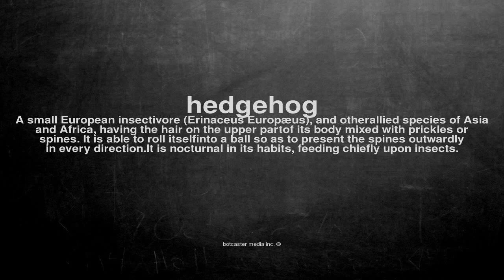What does hedgehog mean